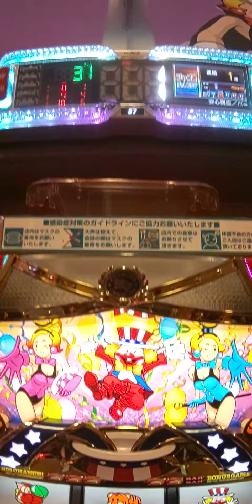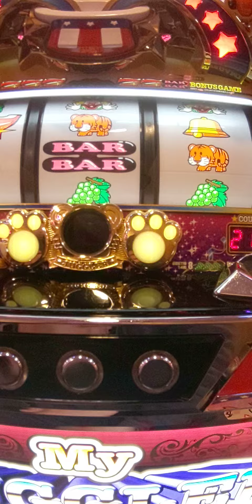10/4今日のジャグ連プレミア（´・ω・`）